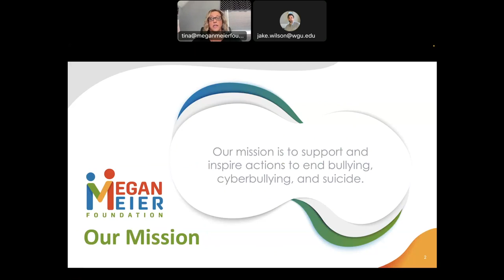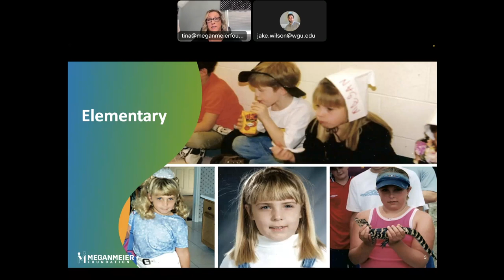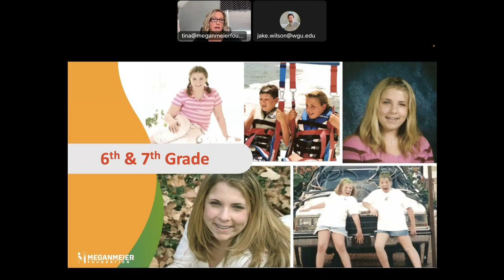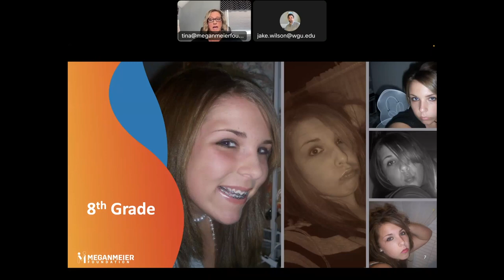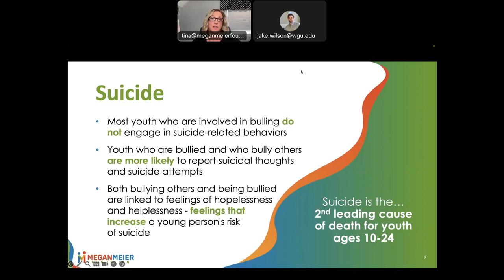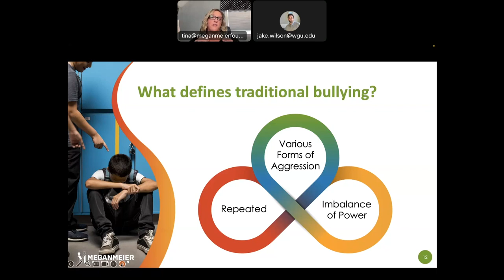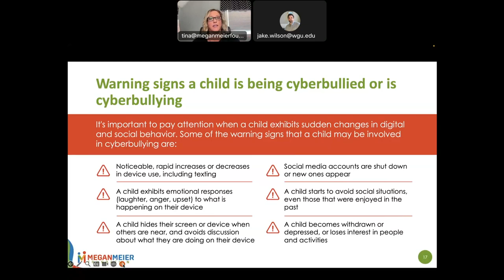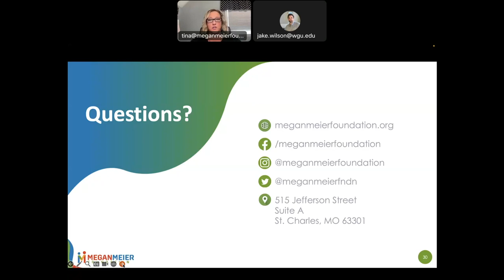Issues of Cyberbullying in Today's Modern World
Tina Meier, Founder and Executive Director of the Megan Meier Foundation, shares the story of her daughter, Megan, and describes the devastating effects of bullying, cyberbullying, and suicide. Megan’s story touches students, parents, and educators in a profound way that reminds us to think before we speak, click, or act. This webinar was recorded live on 10/18/2023.